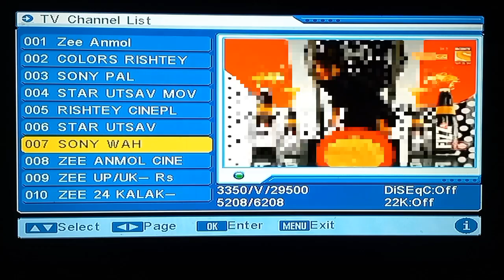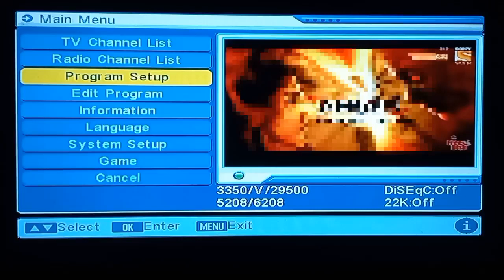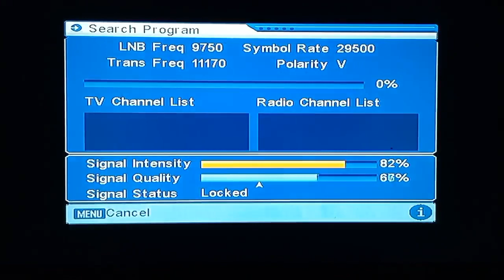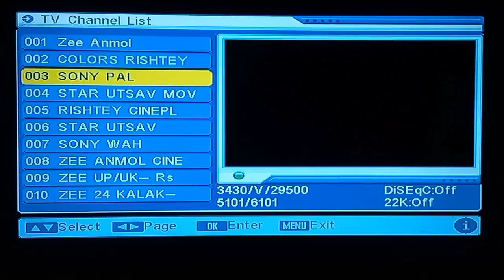Dd free dish Star Utsav Zee Anmol Colors Rishte on DD Free Dish पर